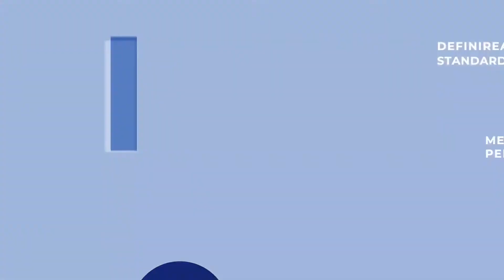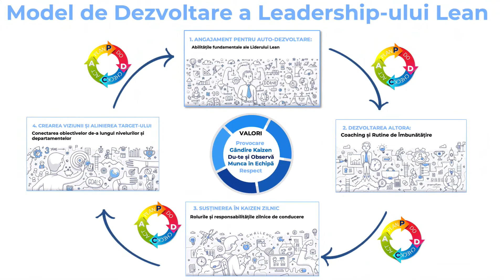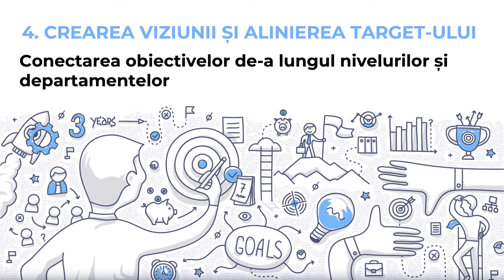Lean Leadership & Management Curs Online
Curs Online 100% Gratuit în care prezentăm rolului liderului în călătoria de transformare a organizației într-una de învățare și îmbunătățire continuă.

Alăturați-vă comunității LinkedIn pentru a fi la curent cu ultimele noastre cursuri și evenimente